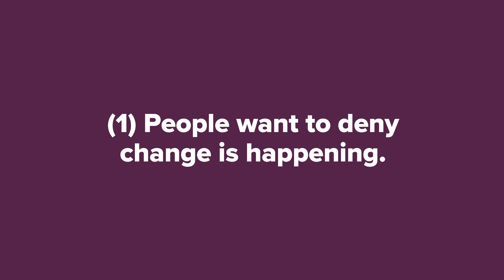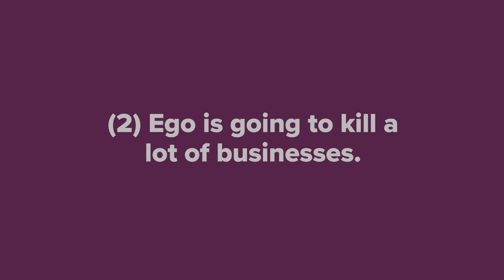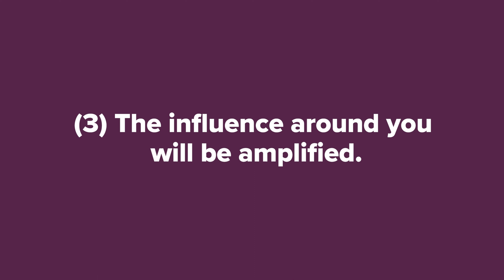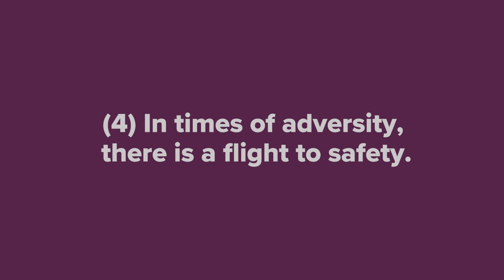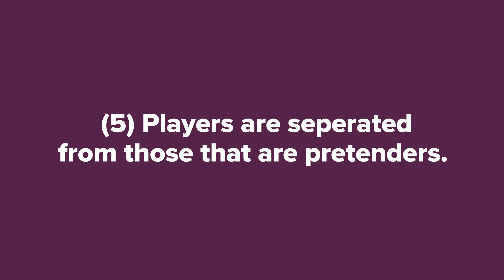How to Thrive in a Shifting Real Estate Market (5 Truths Every Agent Should Know)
Mark Twain once said, "History does not repeat itself, but it often rhymes." Although every market shift of the past has looked a little different, there are patterns in every shift. These patterns produce truths, in regard to agent and consumer behaviors, set the stage for the agents that will gain market share during these normal cyclical times of change.

The following are the truths I've identified that can help you thrive while others struggle to survive.

1) People Want to Deny a Change is Happening

If there is one thing we can count on it is that change will happen. To believe that things will stay the same would be naïve. Most people want to deny change is happening because change in the market demands that agents change . This never works in their favor.

No one ever found consistent growth through drifting and going with the flow. True success comes through adapting to change, putting together a purposeful plan of action, and executing on that plan.

2) Ego is Going to Kill a Lot of Businesses

Ego is one of the biggest leading indicators for agent failure in shifting markets. Although it has been said that ego comes before pride, humbleness often comes before the rise.

3) The Influence Around You Will Be Amplified

The people around you will influence you even more than usual in times of change. Surround yourself with growth-oriented, positive, action takers. Choosing the people you spend time with will directly affect your actions and results.

4) In Times of Adversity, There is a Flight to Safety

When consumers are uncertain they look for the most trusted and respected agents in their market. The value of a trustworthy brand, whether it be a company brand or agent/team brand, is increased in times of a changing real estate market. Position yourself as the most professional and trustworthy agent in your market and you will see your business grow.

5) Players are Separated from the Pretenders

The red hot real estate market of the past few years has made us all look better than we are. The market gave a number of agents the ability to pick up a few deals from family or friends. That will become more and more difficult as the market will require professional agents to navigate the buying and selling process.

If you've been a pretender over the past few years, it's not too late to become a true professional. Now is the time to increase your knowledge of this business and become the agent real estate buyers and sellers need and deserve in this shifting market.